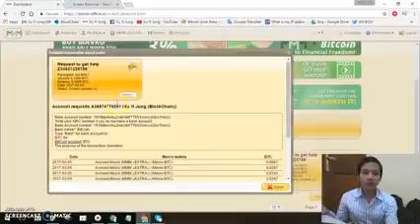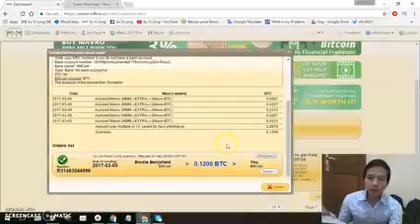MMM MYANMAR PAYS 0.1200 btc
OF. THE WEBSITE OF MMM MYANMAR
MMM global 100% in BitCoin.
20-100% per month!
Referral bonus of 10% Bonus 20-100 $ for the first contribution!
Manager +5% bonus 6 lines!
3% bonus for contribution to BitCoin.
SKYPE: alex.lit6
嗯全球100%在特币的。
20%至100%每月的！
介绍费的10%的奖金20至100美元的第一个贡献！
管理+5%的奖金6线！
3%的奖金的贡献比特币。
SKYPE：亚历克斯.lit6